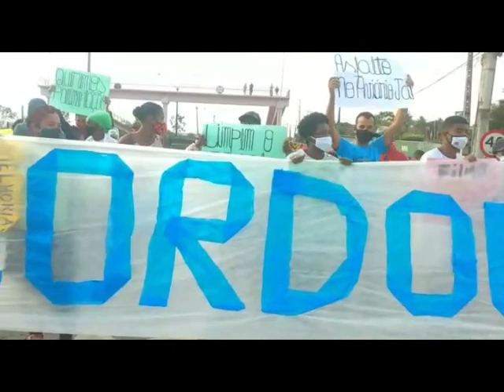Protesto de moradores do bairro Aviário interdita BR-324; rodovia já está liberada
Os moradores protestam contra diversos problemas no bairro.